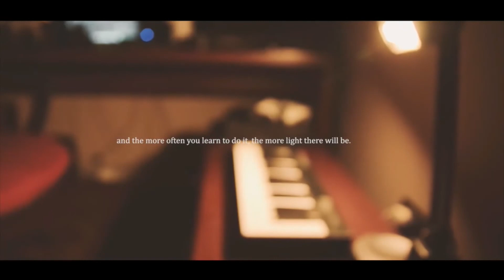Uncover Your WHY: A Motivational Speech for Success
In this video, I'm giving a motivational speech called "Uncover Your WHY." My goal is to help you find your purpose and understand the WHY behind your goals.

In this speech, I'll talk about the importance of identity and how it affects our success. I'll share with you a brief story of mine and how it led me to discover my WHY. By understanding our WHY, we can find the motivation we need to reach our goals!

If you're looking to uncover your WHY, then you need to watch this motivational speech for success. In this speech, motivational speaker and businessman Jay Papas gives you the tools you need to find your purpose and reach your goals.

If you're feeling lost or stuck in your life, then this speech is for you. Jay Papas shares his story of success and how he turned his life around, using the power of his WHY as a guide. If you're looking for inspiration and guidance, then watch this speech and uncover your WHY. You won't regret it!

To me Motivation means learning with a purpose in mind.